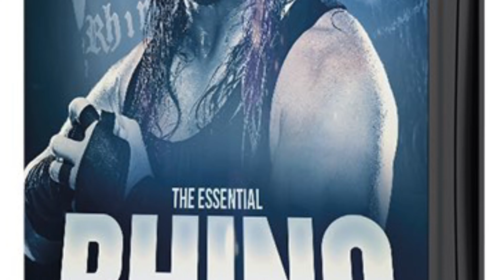Impact Wrestling - The Essential Rhino Collection DVD Set Reveal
► SOCIAL MEDIA!